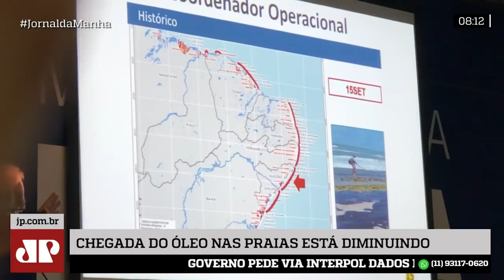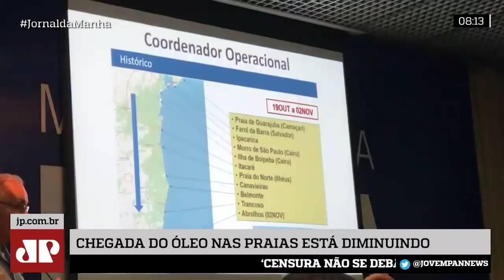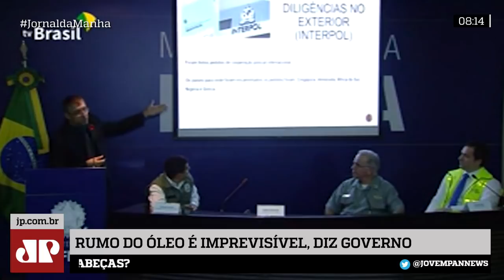Governo reforça ação no Nordeste, mas admite que volume de óleo é incerto